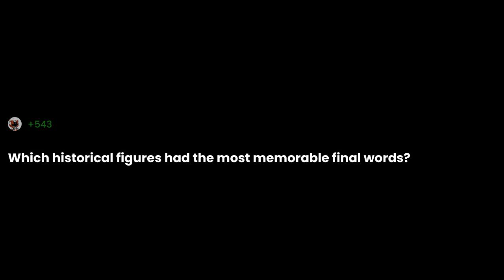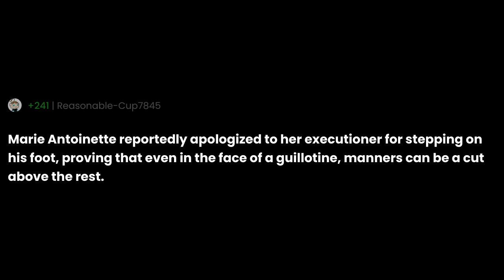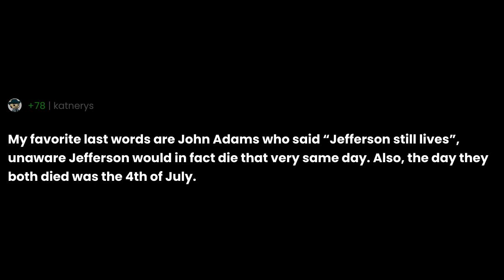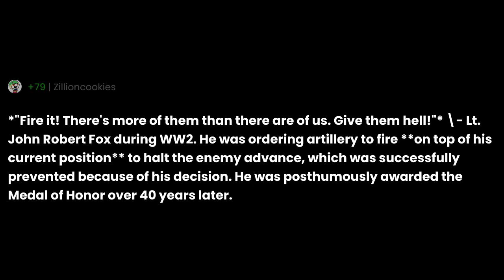Which historical figures had the most memorable final words?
"Which historical figures had the most memorable final words?" the question you all have been asking for.